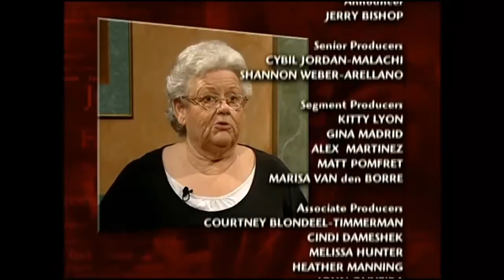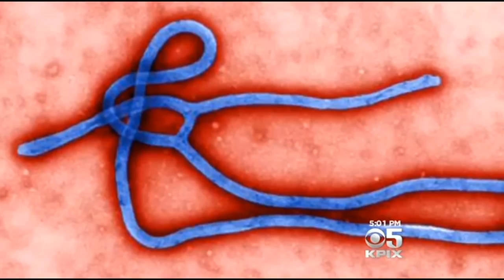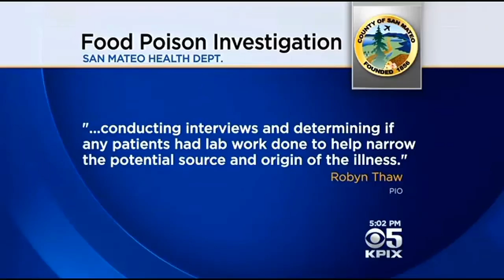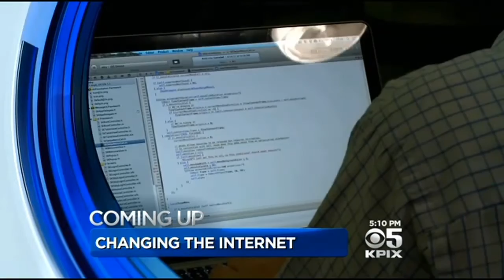BART To Oakland Airport Connector Nearly Ready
The Oakland Airport connector for BART is nearly ready. &nbsp;Don Ford reports. &nbsp;(10/29/14)